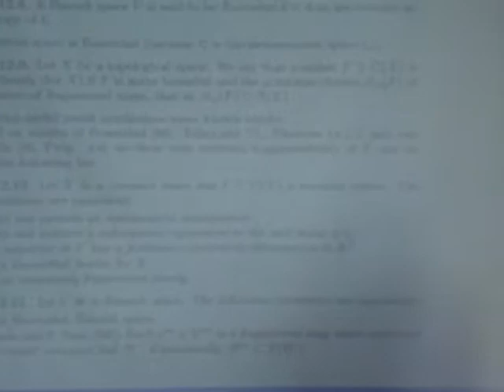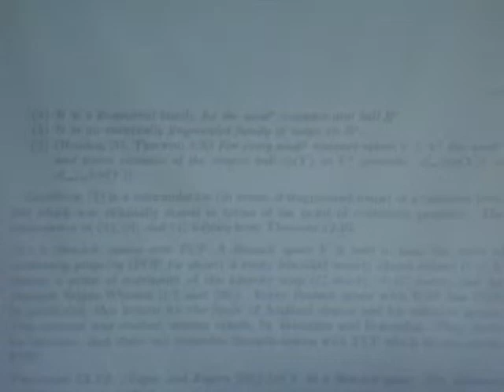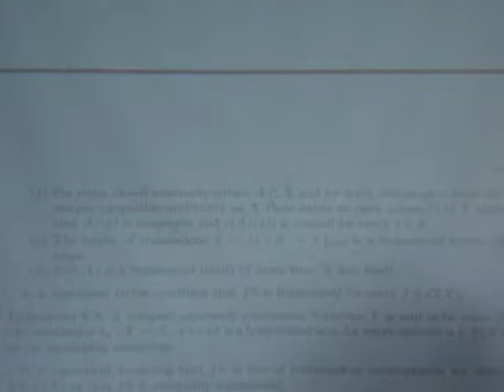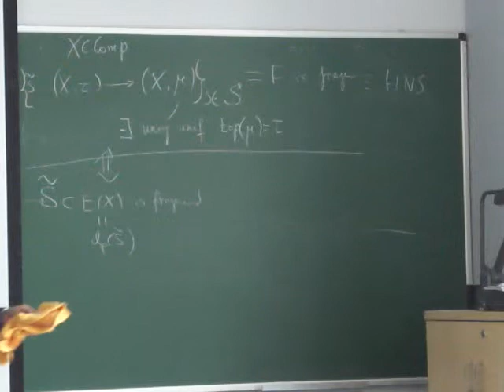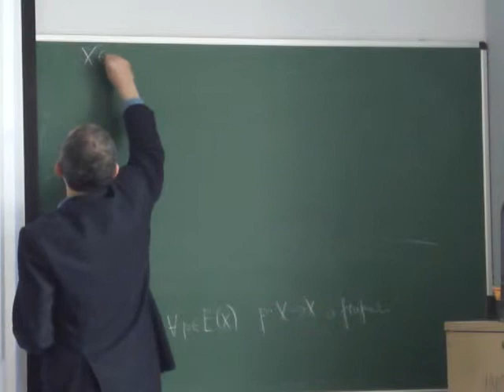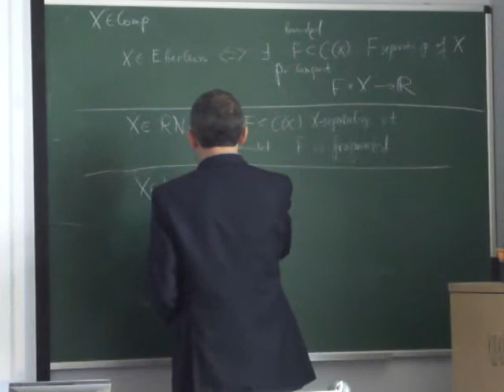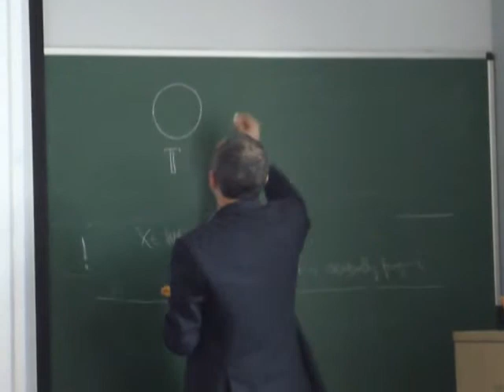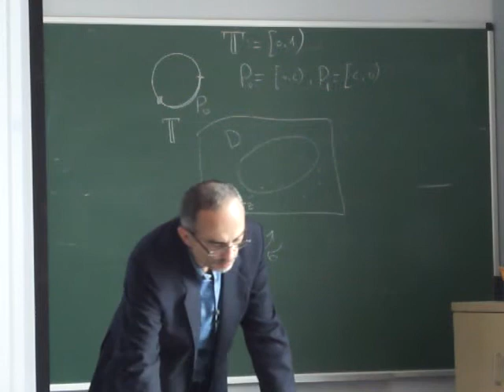Banach representations of dynamical systems PART 21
Prof. Michael Megrelishvili  (Bar-Ilan University, Israel)

Special lectures for PhD students

Institute of Mathematics Polish Academy of Sciences

Warsaw, April 7 - 11, 2014

Banach representations of dynamical systems

Like topological groups, compact dynamical systems, can be represented on Banach spaces.
In the present course we investigate some hierarchies of topological dynamical systems and
topological groups coming from Banach space theory. This allows to find new links between many
different research lines. Among others: abstract topological dynamics, geometry of Banach spaces
and the theory of Polish topological groups.
We study dynamical analogs of Eberlein, Radon-Nikodỳm and weakly Radon-Nikodỳm
compacta; that is the classes of dynamical systems which can be represented on reflexive, Asplund
and Rosenthal Banach spaces. They correspond to important classes of compact metrizable
dynamical systems: weakly almost periodic (WAP), hereditarily nonsensitive (HNS) and tame.
This approach naturally extends some classical research themes and at the same time opens
new and sometimes quite unexpected directions. One of the examples is a connection between the
lack of chaotic behavior (lack of "butterfly effects") of a dynamical system (HNS systems) and the
existence of weak-star continuous representations on the dual of Asplund Banach spaces. The
topological concept of the fragmentability (originally coming from Banach spaces) and the famous
factorization theorem of Davis-Figiel-Johnson-Pełczyński are the main tools in the present theory.